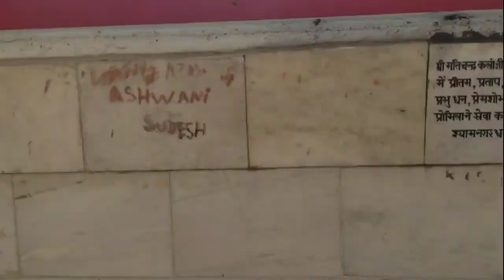कुनाल पथरी माता🙏 धर्मशाला ,kunal pathri tea gardens Himachal Pradesh